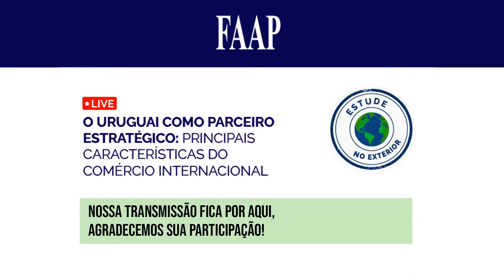O Uruguai como parceiro estratégico: principais características do comércio internacional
Sabia que o Uruguai pode ser um importante parceiro estratégico no comércio internacional?

O Cônsul Comercial do Consulado Geral da República Oriental do Uruguai em São Paulo, Facundo Fernández, em parceria com a FAAP, realizará no dia 27/04 uma live para apresentar o potencial estratégico do Uruguai para o mercado regional e internacional.

Palestrantes:
Facundo Fernández
Cônsul Comercial do Consulado Geral da República Oriental do Uruguai em São Paulo.

Rubens Ricupero
Embaixador

Vinícius Vieira
Professor de Economia da FAAP

Mediador:
Dra. Lurdes Zilberberg
Diretora de Internacionalização FAAP